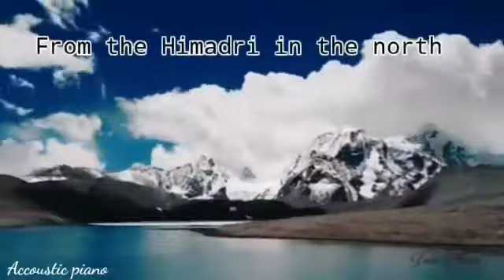Instrument music and lirics (vandematram Republic Day spacial song🎶🎶) Indian cultural heritage .